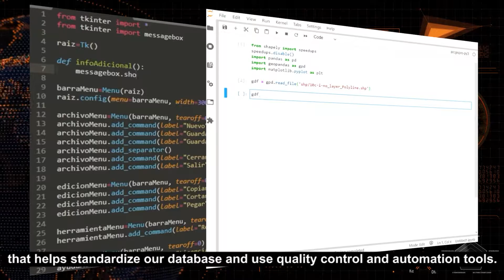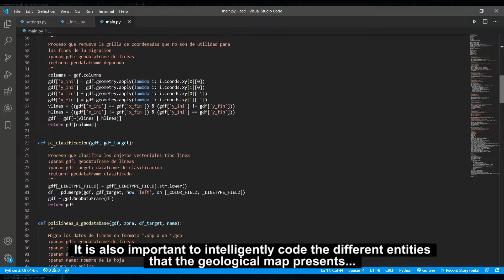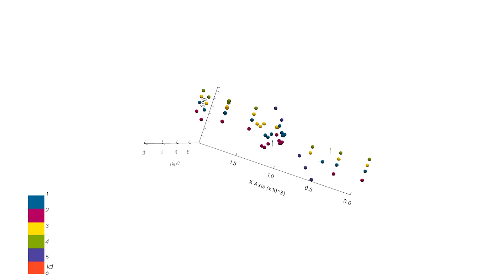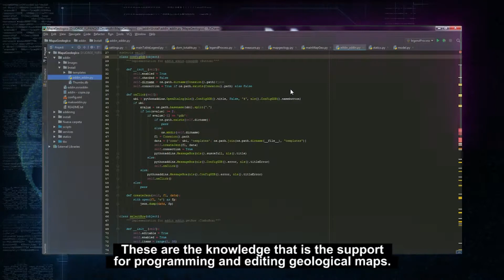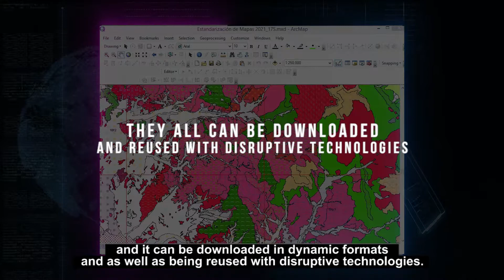Ingemmet: Machine Learning 50K